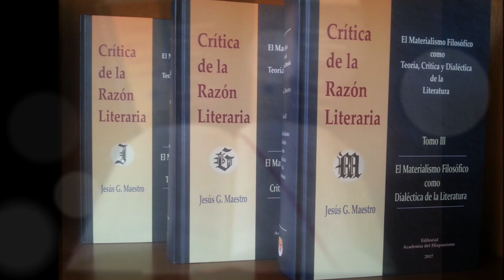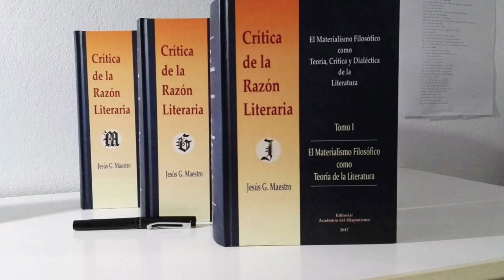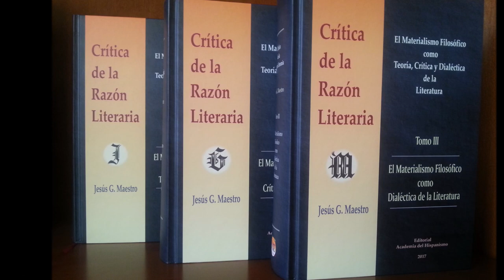Tirano Banderas y el esperpento de Valle-Inclán en la literatura universal y ante la Leyenda Negra